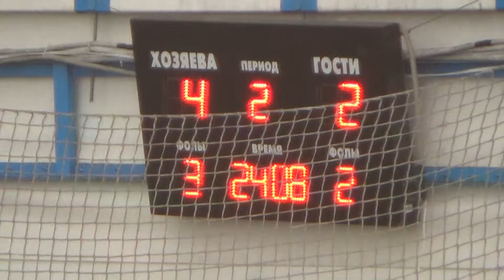12Мебель Гранд Nika Nova